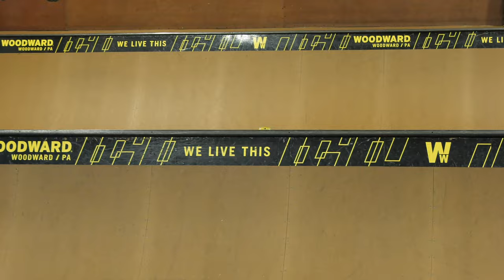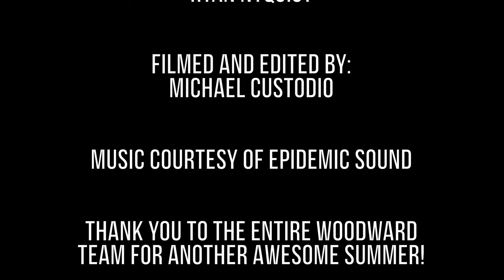"PEACHES" - WOODWARD PA WITH RYAN SHECKLER, MANNY SANTIAGO, DAVID REYES AND WYATT HAMMOND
This summer, Ryan Sheckler, Manny Santiago, David Reyes and Wyatt Hammond headed back to Woodward PA for week 11 of camp. To switch things up, the crew decided to create individual "mini" parts from the week at camp. Enjoy!